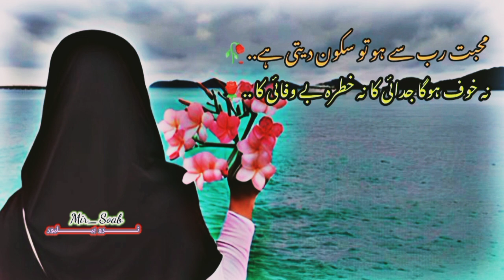Bantai thai Unjanai log 😰Heart Touching Tarana 🥀Tarana Status ☀️ Nasheed Status